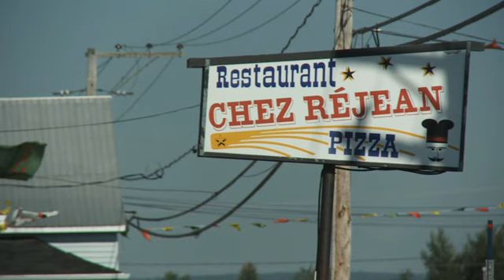Le Festival de Saint-Pamphile : Propriétaire du Réjean Pizza - QC12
Saint-Pamphile est l’un des rares endroits au Québec qui parvient encore à vivre de l’industrie forestière ; pratiquement tous les résidants travaillent dans le domaine. Mais Réjean Lehoux, lui, y tient une pizzeria. Cela ne fait aucune différence quant à son amour du lieu et de ses habitants.
urbania.ca/1769/proprietaire-du-rejean-pizza-saint-pamphile/

Baveux, mais pas moqueur. Drôle, mais pas léger. Authentique, mais pas banal. Fabriqué à Montréal depuis 2003, URBANIA s’adresse à une communauté de gens curieux qui ont soif d’un média intelligent, irrévérencieux et fougueux.

Le Québec en 12 lieux, est une série documentaire qui permet de découvrir le Québec par l’entremise de douze lieux uniques, parfois inusités, parfois tellement connus qu’on ne les remarque plus. La série porte un regard nouveau, tantôt amusant, tantôt émouvant, sur une province qu’on croit connaître. Afin de peindre un tableau tout en contrastes du Québec d’aujourd’hui, chacun des épisodes de la série incarne un thème fort de l’imaginaire québécois.